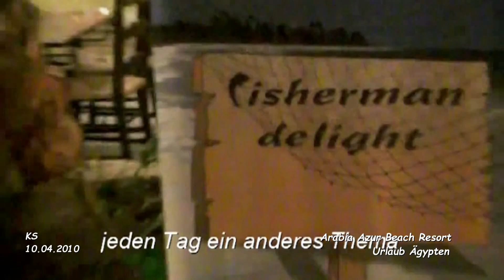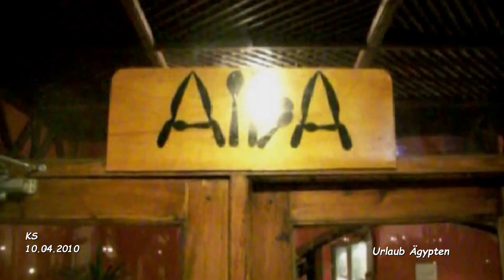Hotel Arabia Azur Beach Resort - Restaurant - Ägypten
Ägypten Urlaub - Weihnachten 2008
Tag 1 - Film 05

Hotel Arabia Azur Beach Resort - Restaurant

Das Arabia Azur Beach Resort bietet Ihnen von Grund auf den perfekten Urlaub. Hier haben Sie einen eigenen Strandabschnitt, der sich ideal für entspannte Sommerferien und für Wassersportfreunde eignet. Entdecken Sie die rund 3 km entfernte Innenstadt von Hurghada mit ihren Souks, Restaurants, Bars und Einkaufsmöglichkeiten. Von Deutschland aus fliegen Sie nur wenige Stunden lang, und vom Flughafen aus erreichen Sie Ihr Hotel bereits nach etwa 7 km.

Ausstattung

Das Arabia Azur Beach Resort in Hurghada ist nicht nur für Feriengäste, Last-Minute-Urlauber und Pauschalreisende geeignet, auch Geschäftsreisende fühlen sich hier wohl. Es gibt insgesamt 7 Tagungsräume und ein Internetcafé. Zu den Annehmlichkeiten des Hotels gehören ein Friseur, Geldwechselmöglichkeiten und ein Reinigungsservice. Das gastronomische Angebot umfasst 5 Restaurants mit internationalen und italienischen Gerichten sowie 5 Bars, an denen Sie in ungezwungener Atmosphäre Drinks und leichte Snacks genießen können. Ein besonderes Highlight ist ein Restaurant, das Kamelfleisch anbietet, das in dieser Region als Delikatesse gilt.

Unterbringung

Die 502 Zimmer und 24 Junior-Suiten des Arabia Azur Beach Resorts sind hell und freundlich eingerichtet und mit einem Bad mit Dusche oder Badewanne und Haartrockner ausgestattet. Die klimatisierten Zimmer verfügen über ein Telefon, einen Minikühlschrank und einen Sat.-TV. Nach aufregenden Tagen in Hurghada entspannen Sie auf dem Balkon und der Terrasse und bewundern den Sonnenuntergang über den Garten oder das Rote Meer.

Sport/Unterhaltung

Im Arabia Azur Beach Resort wird es Ihnen garantiert nicht langweilig. Sportlich betätigen Sie sich unter anderem im Fitnessstudio, beim Tischtennis und beim Beachvolleyball. Es stehen Ihnen zudem Tennisplätze, Squashcourts und Billardtische zur Verfügung. Auch der Wassersport kommt hier nicht zu kurz - das Rote Meer vor Hurghada ist prädestiniert für Schnorcheln, Tauchen, Windsurfen und motorisierten Wassersport. Entdecken Sie auch die Umgebung des Hotels auf dem Pferd und entspannen danach im Wellnessbereich des Arabia Azur Beach Resorts. Hier finden sich ein Jacuzzi, ein Hamam und eine Sauna. Auch werden wohltuende Massagen angeboten. Bitte beachten Sie, dass einige der Sport- und Wellnesseinrichtungen gebührenpflichtig sind. Am Tag und am Abend unterhält Sie das Animationsteam mit Musik, orientalischen Tänzen und kinderfreundlichen Spielen.
Verpflegung

Speisen Sie all inclusive an der Terrasse mit einem Blick auf den Pool oder zum Frühstück und abends im Hauptrestaurant. An der Poolbar gibt es Shishas und in der Diskothek tanzen Sie bis in die Morgenstunden. Jeweils 5 Restaurants und Bars stehen Ihnen täglich zur Verfügung. Für jeden Geschmack und jedes Alter ist hier etwas dabei.